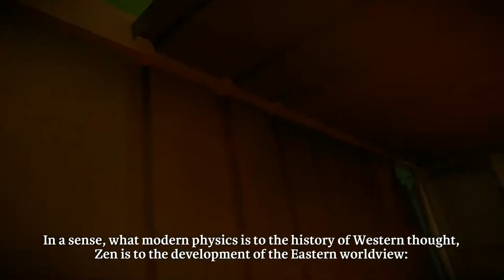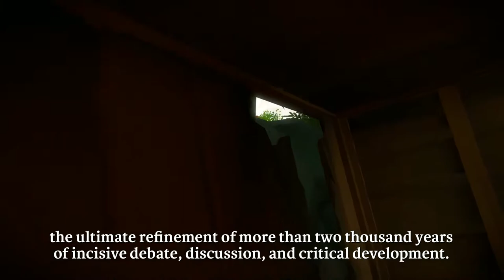The Witness [45] - The Quarry Obelisk/Piller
The Game is beat but not complete so now we play so Ben can sleep.

Show your support and throw us a Like if you enjoyed this and want to see more!